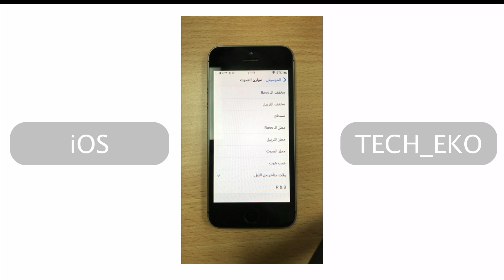تحسين ورفع مستوى الصوت على الآيفون